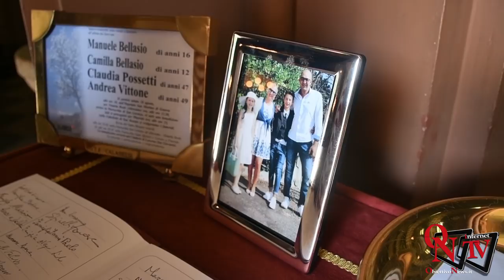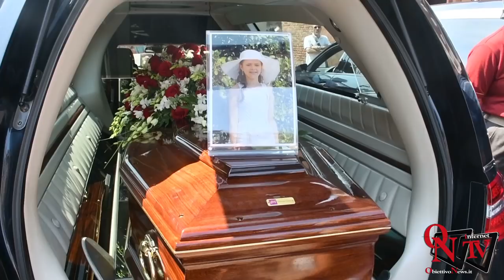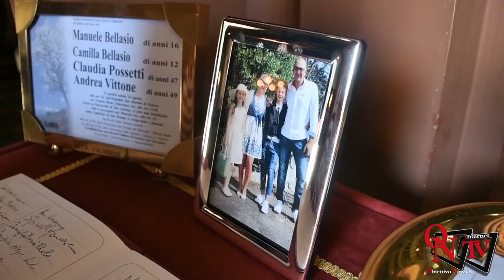Funerali di Andrea, Claudia, Camilla e Manuele